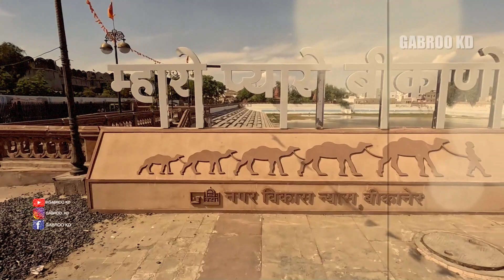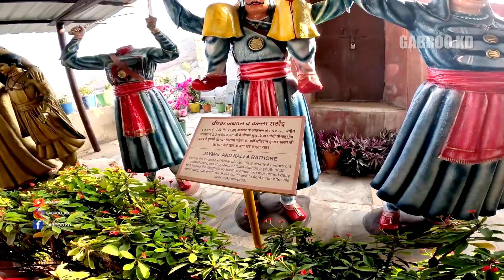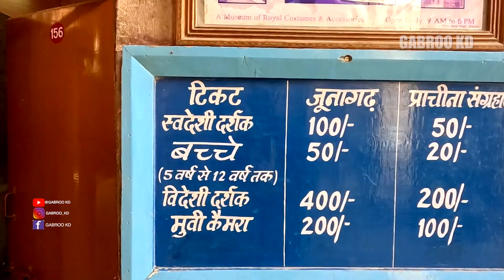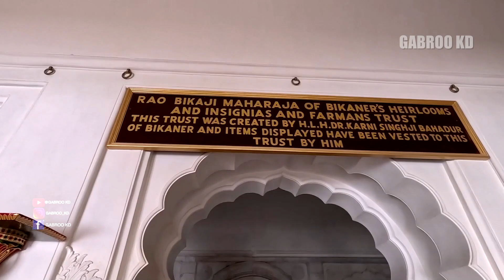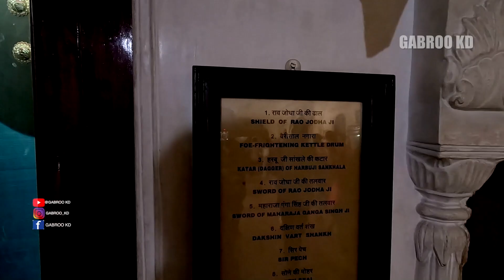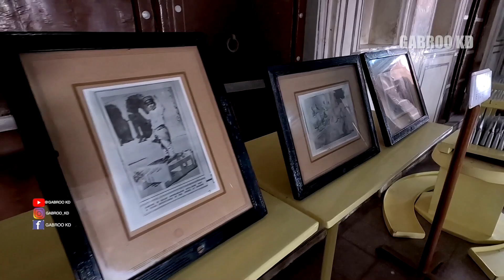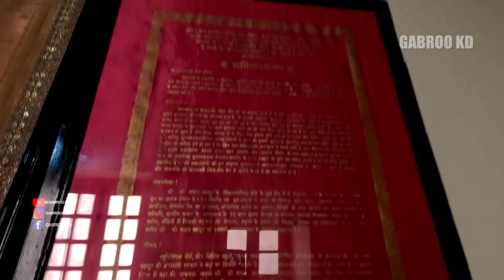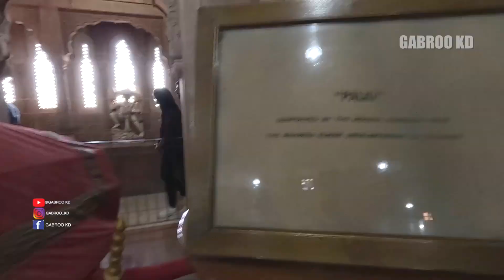Junagarh Fort Bikaner: Royal Marvels and Historical Wonders"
Embark on a virtual voyage with us as we unravel the enchanting saga of Junagarh Fort in Bikaner, Rajasthan. Nestled in the heart of the Thar Desert, this architectural masterpiece is a testament to the opulence and grandeur of Rajasthan's royal history.

🔍 Explore Rich History: Join us in uncovering the rich tapestry of Junagarh Fort's past, marked by valorous battles, regal lifestyles, and centuries of cultural heritage. Each stone within these fortress walls echoes with the stories of the Rathore rulers and their majestic reign.

🕌 Architectural Splendors: Marvel at the intricate architecture that adorns Junagarh Fort. From ornate palaces and delicately carved balconies to impressive courtyards, every corner showcases the artistic prowess of the craftsmen from a bygone era.

🌄 Breathtaking Views: Ascend the fort's towers for breathtaking panoramic views of Bikaner's cityscape against the backdrop of the Thar Desert. Capture the essence of Rajasthan's landscapes as you soak in the beauty that surrounds Junagarh.

🌈 Cultural Extravaganza: Immerse yourself in the vibrant Rajasthani culture flourishing within these walls. The fort's museums exhibit an array of artifacts, costumes, and treasures, offering a glimpse into the regal lifestyle of the Rajput rulers.

🔶 UNESCO World Heritage Aspiration: Learn about the fort's architectural significance and its endeavor to be recognized as a UNESCO World Heritage Site. Junagarh Fort stands as a living testament to the rich cultural heritage of Bikaner.

Whether you're a history enthusiast, an architecture lover, or a travel aficionado, this video is your ticket to a captivating journey through Junagarh Fort.